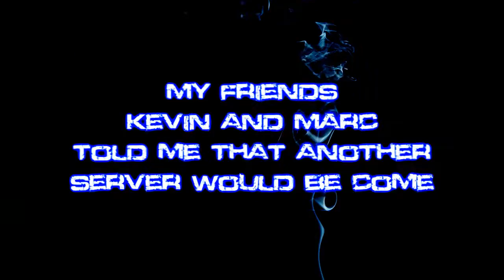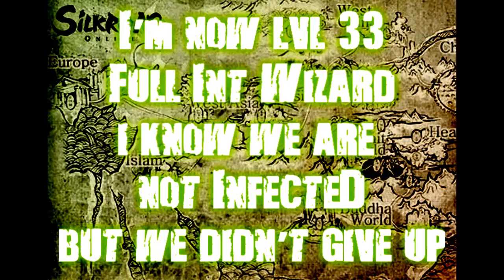New Server Tigris-Mc_Sunday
New Server Tigris =)
It's very bad to be hacked
soo save you accounts !
and don't for get to vote :)
thx